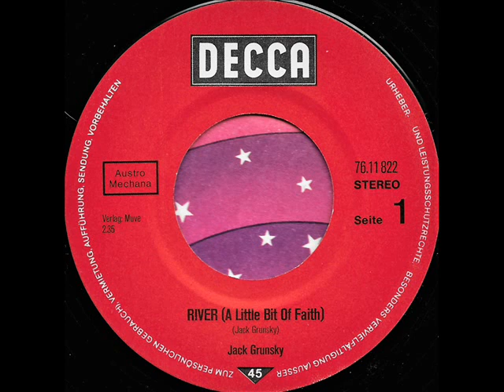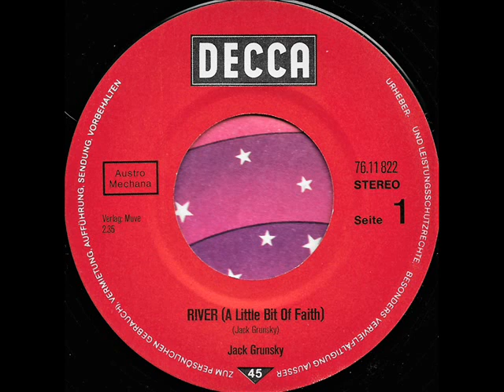River (a little bit of faith) / Jack Grunsky.